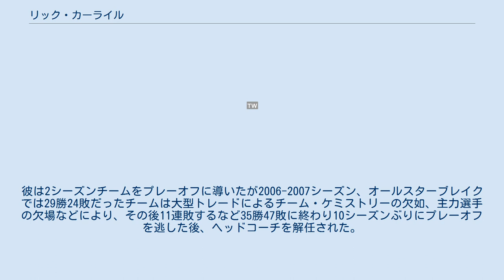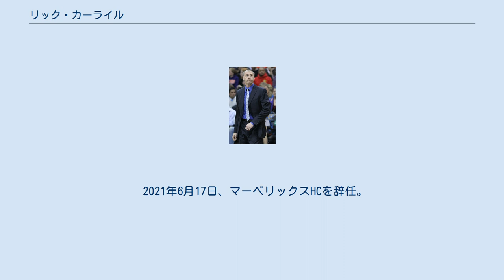リック・カーライル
デトロイト・ピストンズ関連人物
インディアナ・ペイサーズ関連人物
ダラス・マーベリックス関連人物
リック・カーライル（Rick Carlisle）ことリチャード・プレストン・カーラル（Richard Preston Carlisle'、1959年10月27日 - ）は、アメリカ合衆国ニューヨーク州オグデンズバーグ出身のバスケットボール指導者である。
NBAのインディアナ・ペイサーズでヘッドコーチを務めている。
 ニューヨーク州リスボンで育った。
マサチューセッツ州のウースター・アカデミーに進学し、メイン大学で2シーズン過ごした後はバージニア大学に転校し、キャプテンの1人としてチームを1984年のNCAAトーナメントベスト4まで進出させた。
大学では心理学の学位を取得した。
 1984年のNBAドラフトでボストン・セルティックスにドラフト指名され、入団。
1986年のNBAファイナルで優勝してチャンピオンリングを獲得したが、カーライル自身はあまり活躍できず、1試合平均2.2得点、1.0アシスト、0.8リバウンドに留まり、1987年にチームから放出され、ニューヨーク・ニックスでリック・ピティーノの下、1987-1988シーズンを過ごし、1989年、ニュージャージー・ネッツで5試合プレーした。
 ビル・フィッチやチャック・デイリーの下でスタッフとして5年間学んだ後、1994年にポートランド・トレイルブレイザーズのP・J・カーリシモヘッドコーチのもとでアシスタントコーチに就任した。
その後、1997年に元チームメイトであったラリー・バードのアシスタントコーチとしてインディアナ・ペイサーズに加わった。
その年のペイサーズはチーム史上最多の58勝を挙げ、カーライルはオフェンシブ・コーディネーターとしてチームが躍進した要因の1つとなった。
チームはカンファレンスファイナルでNBAファイナル3連覇を狙うマイケル・ジョーダン率いるシカゴ・ブルズを第7戦まで追い詰めた。
 2000年、ペイサーズは56勝を挙げてNBAファイナルに初進出したが、ロサンゼルス・レイカーズに2-4で敗れた。
シーズン終了後にラリー・バードは辞任し、後継者としてカーライルを選ぶようチームに要請したが、チームはCBAチームのオーナーであったアイザイア・トーマスをヘッドコーチに任命した。
 2001年、カーライルはヘッドコーチとしてデトロイト・ピストンズに迎え入れられた。
ピストンズを2年連続でプレイオフ出場に導き、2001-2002シーズンのNBA最優秀コーチ賞に選ばれた。
しかしピストンズは、カーライルとの契約があと1年残っているにも関わらずカーライルを解雇しラリー・ブラウンを後任に迎えた。
 ピストンズを追い出されたカーライルは、2004年にアイザイア・トーマスが抜けてラリー・バードが球団社長となったペイサーズとヘッドコーチとして契約した。
その年のペイサーズはNBAトップの61勝21敗(.744)を記録、ホームコートアドバンテージを獲得しプレーオフでもボストン・セルティックス、マイアミ・ヒートを撃破したがカンファレンスファイナルでピストンズに敗れた。
 2005年ペイサーズは11月19日に起こったパレスの騒乱で主力選手のアーテストが残り73試合全て、スティーブン・ジャクソンが30試合、ジャーメイン・オニールが15試合出場停止になるなど主力を欠くこととなった。
さらにオニールとジャマール・ティンズリーが怪我を負いまともに戦える状態ではなかった。
それでもなんとか第6シードとしてプレーオフに進出し1回戦でセルティックスに勝利。
しかしカンファレンス準決勝でピストンズの前に敗れた。
彼は2シーズンチームをプレーオフに導いたが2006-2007シーズン、オールスターブレイクでは29勝24敗だったチームは大型トレードによるチーム・ケミストリーの欠如、主力選手の欠場などにより、その後11連敗するなど35勝47敗に終わり10シーズンぶりにプレーオフを逃した後、ヘッドコーチを解任された。
 その後ESPNでスタジオ解説者を務めていたが2008年5月、エイブリー・ジョンソンの後任としてダラス・マーベリックスと4年契約を結びヘッドコーチとなった。
アシス...